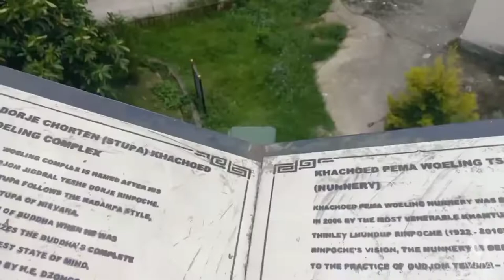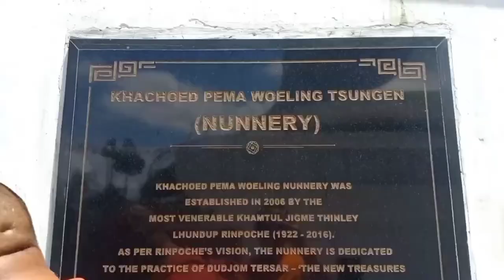VISIT TO RANKA MONASTERY|| LINGDUM MONASTERY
Hello Everyone!!
The 1)KHACHOED PEMA WOELING NUNNERY GUMPA Was Established in 2006 by the most venerable Khamtrul Jigme Thinley Rinpoche [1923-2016]

2)Ranka Monastery (also known as Lingdum Monastery) which is located about 20kms from Gangtok town is one of the most wonderful monasteries in east Sikkim.
Adorned with exquisite murals, and statues, along with an impressive edifice, the site has been the shooting spot for several Bollywood films. Lingdum follows the Zurmang Kagyu sect of Tibetan Buddhism.
Your Queries 👇
འབྲས་ལྗོངས་ནང་གི་ནང་པའི་དགོན་པ།
ཟུར་མང་དགོན་པ། འབྲས་ལྗོངས།
འབྲས་ལྗོངས།
ཟུར་ཡང་དགོན་པ།
ནང་པའི་དགོན་པ།
ནང་པའི་གནས།
Ranka Monastery
Ranka Monastery Gangtok
Ranka Monastery Sikkim
Ranka Monastery Gangtok Sikkim
Ranka Monastery history
Ranka Monastery photos
Ranka Monastery in Gangtok timings
Ranka Monastery information
Ranka Monastery visiting time
Lingdum Monastery
Lingdum Monastery Gangtok
Lingdum Monastery Gangtok Sikkim
Lingdum Monastery visiting time
Lingdum Monastery Sikkim
Lingdum Monastery photos
Khachoed pema Woeling nunnery gumpa
Ani gumpa Sikkim
Ani gumpa Gangtok Sikkim
Sikkim Vlog videos
Sikkim Vlog
Hiking Vlog
Vlog channel
Vlog Videos
Vlog